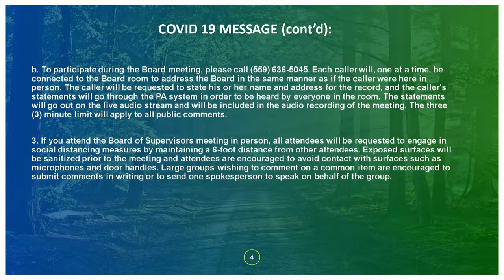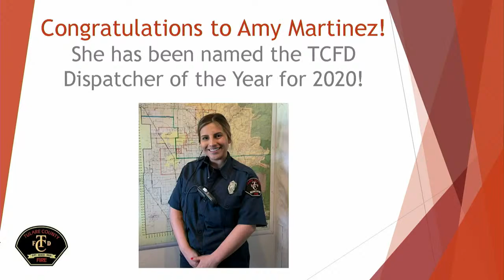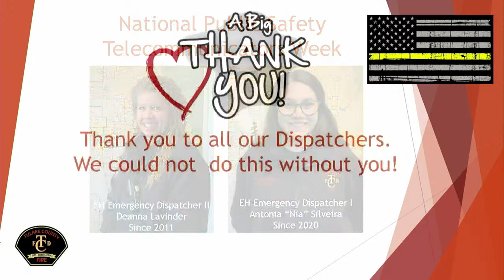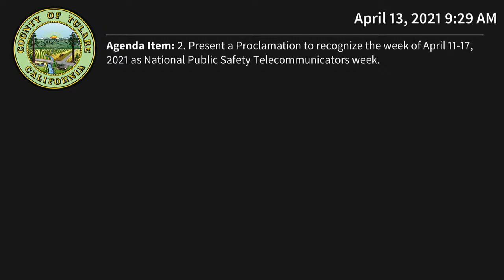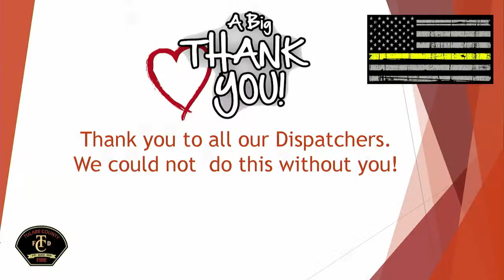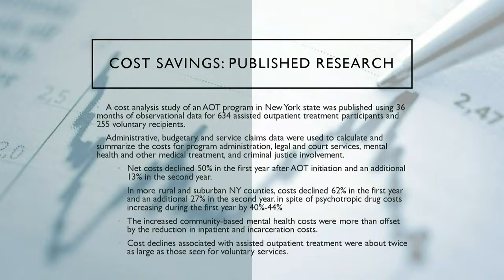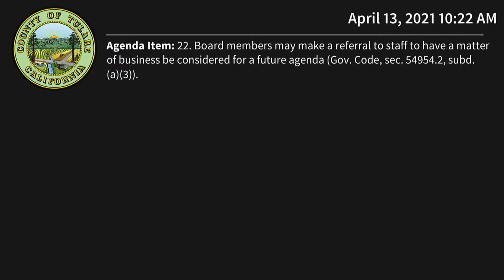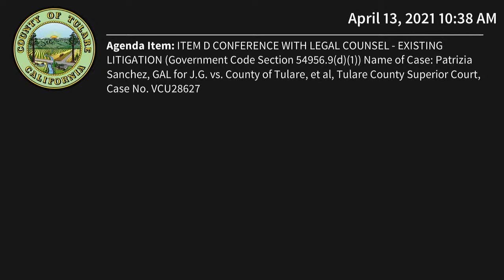Board of Supervisors Meeting - 04/13/2021